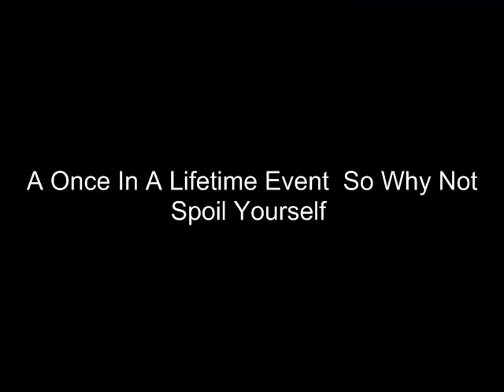World Cup Accommodation Fit For Cristiano Ronaldo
to get football world cup luxury accommodation in Camps Bay Cape Town in accommodation fit for Cristiano Ronaldo